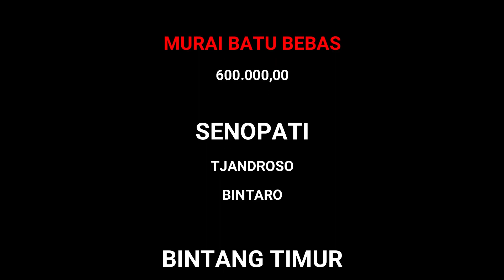MURAI BATU JENDERAL | H. BUDIONO BEKASI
H. BUDIONO, Salah satu tokoh kicaumania lawas menurunkan gacoannya JENDERAL yang baru beres mabung.
Turun dikelas Murai Batu Bebas MB. Jenderal berhasil meraih juara ketiga

Marketing Video BnRTV Network :
WA : 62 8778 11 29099